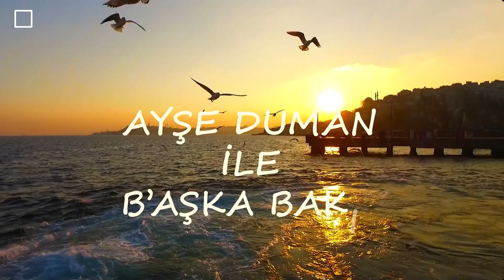B'AŞKA BAKIŞ: Yunus Emre ve İlahi Motifler yunusemre 2| Prof.Dr.Fatma Asiye Şenat| Op.Dr.Ayşe Duman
Yeni formatımız B'Aşka Bakış'ın ikinci bölümüyle yayındayız. Tasavvufi, manevi konuları konuşup daha sakin, daha içimize dönerek, aşka başka bir açıdan bakarak yepyeni ve kıymetli bilgiler edineceğiz.
Bu bölümde Eskişehir Osmangazi Üniversitesi Temel İslam Bilimleri Bölümü'nden Prof. Dr. Fatma Asiye Şenat hocamızla Yunus Emre'nin şiirlerindeki ilahi motifleri konuştuk. Daha doğrusu Fatma hoca anlattı biz istifade ettik. Her cumartesi serinin devam videoları gelecek. Düşüncelerinizi, önerilerinizi yorumlarda bizimle paylaşmayı unutmayın 🌷

Keyifli seyirler...

Instagram'dan da takip edebilirsiniz!

Özden Gelen Bütüncül Yaklaşımlarla Kadınlığın Yeniden Keşfi..
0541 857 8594 | hafta içi: 10:00 - 18:00 | ctesi: 10:00 - 14:00

Tüm söylenenler bilgi amaçlıdır, tanı ve tedavi için doktorunuza başvurunuz.